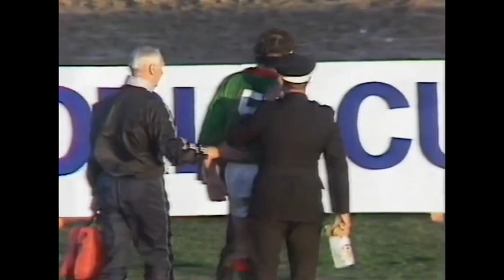1987 - Tonga v Wales